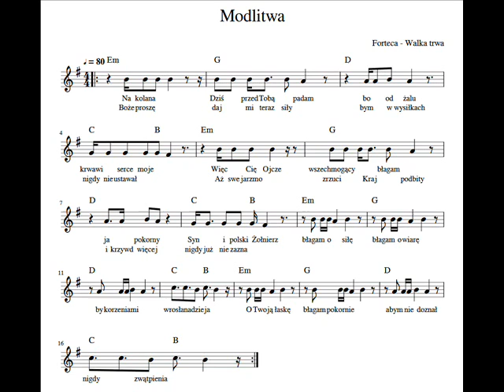FORTECA - walka trwa - "MODLITWA"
sł. A. Czerwiec-Banek
muz. MJ
wykonanie:
wokal: MJ
gitara akustyczna - Sebastian Adamczewski
gitara basowa: Siano

piano: Łukasz Nowok

utwór w wersji akustycznej - oryginał pochodzi z albumu Rotmistrz zespołu FORTECA